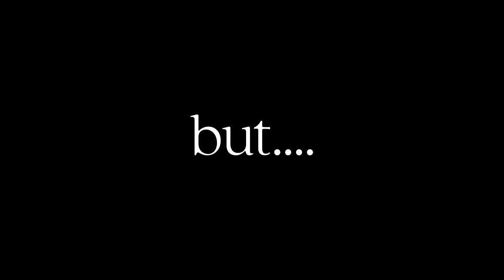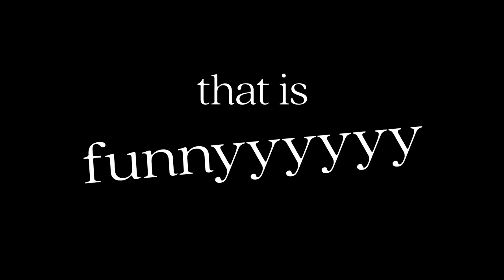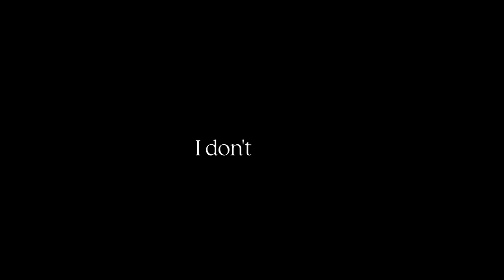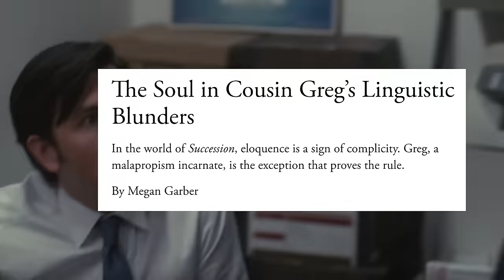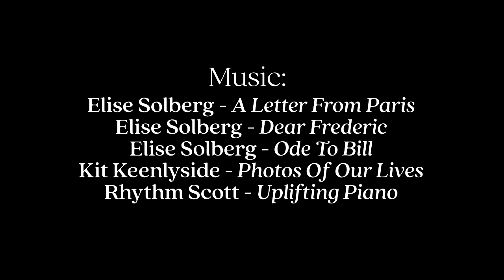unpacking Succession's most dangerous character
Let's talk about Gregory Hirsch/Cousin Greg/Greg The Egg/Gregory/Sporus - my favourite character in Succession - and why he's coming for the throne.

Megan Garber's amazing article in The Atlantic (not The Athletic, like I stated in the vid)

TV REVIEW/RECAP of:  Succession(HBO)

Timestamps:

0:00 0. The Snake Pit
1:16 1. A Bumbling Idiot
3:14 2. Tom and Greg
4:18 3. A (not so) Bumbling Idiot
6:42 4. The Last Linguistic Hope

Created by: Jesse Armstrong
Starring: Brian Cox, Sarah Snook, Jeremy Strong, Kieran Culkin, Matthew Macfayden, Nicholas Braun, Alan Ruck, Hiam Abbass, Adrien Brody, Peter Friedman, J. Smith-Cameron, Alexander Skarsgård
What do YOU think of Succession? Do you think this is the best thing on HBO Max at the moment? Brian Cox, Sarah Snook, Jeremy Strong, Kieran Culkin, Matthew Macfayden, Nicholas Braun, Alan Ruck, Hiam Abbass, Adrien Brody, Peter Friedman, J. Smith-Cameron, Alexander Skarsgård?

ATTRIBUTIONS:

This video contains copyrighted material from the feature films listed above. I believe all content used falls under the remits of Fair Use (see below), but if any content owners would like to dispute this I will not hesitate to remove said content. It is not my intent in any way to infringe on their content ownership.

HBO
HBO Max
Succession
Review
Recap
Roy
Roys
Kendall
Logan
Shiv
Connor
Tom
Greg
Gerri
Willa
Josh Arronson
Lukas Matsson
Kerry
Lisa Arthur

As the original material is transformative in nature, uses no more of the original than necessary, and has no negative effect on the market for the original work, the copyright material has been used in accordance with the Fair Use Copyright Disclaimer under section 107 of the Copyright Act (1976):

This video constitutes "Fair Dealing" and does not violate Australian copyright law. As outlined by the Australian Copyright Act of 1968, Division 3 Section 41: "A fair dealing with a literary, dramatic, musical or artistic work, or with an adaptation of a literary, dramatic or musical work, does not constitute an infringement of the copyright in the work if it is for the purpose of criticism or review, whether of that work or of another work, and a sufficient acknowledgment of the work is made." The video is transformative in nature, uses no more of the original than necessary and has no negative effect on the market for the original work.